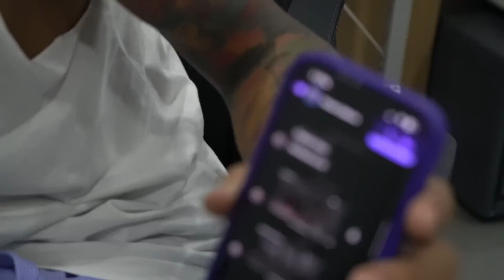CORE NG TEAM BLACK MAG MDL NA!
Gamdias Philippines
Shoppee Link: shopee.ph/gamdiasofficialph